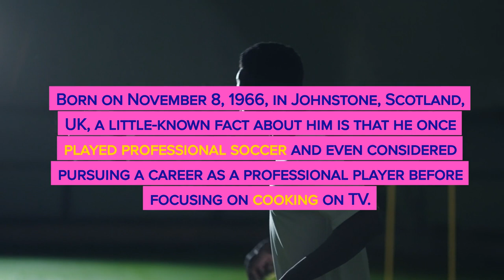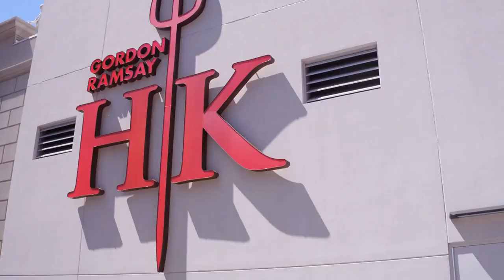Gordon Ramsay Quotes - Chef Doesn't Cry Over Spilt Milk, He Does This Instead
Quotes By Business Owners, CEOs & Entrepreneurs - - Gordon Ramsay is a British celebrity chef, restaurateur, and television personality, born on November 8, 1966, in Johnstone, Scotland, UK.

A little-known fact about him is that he once played professional soccer and even considered pursuing a career as a professional player before focusing on cooking on TV.